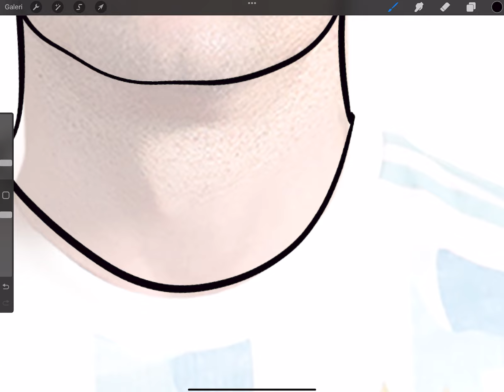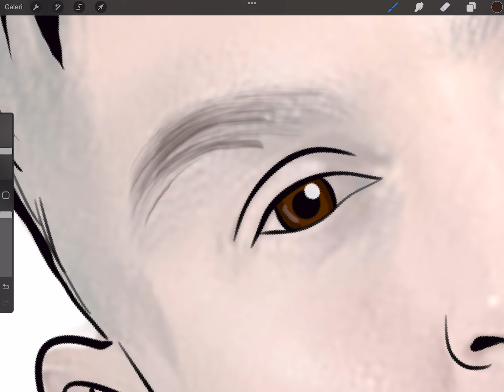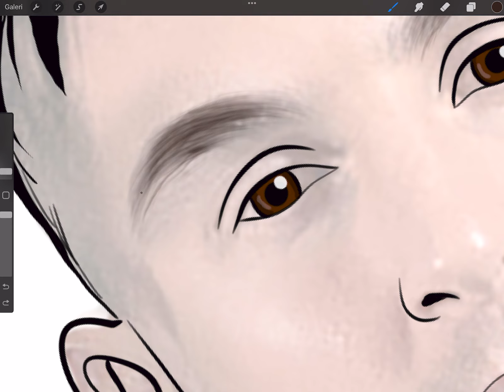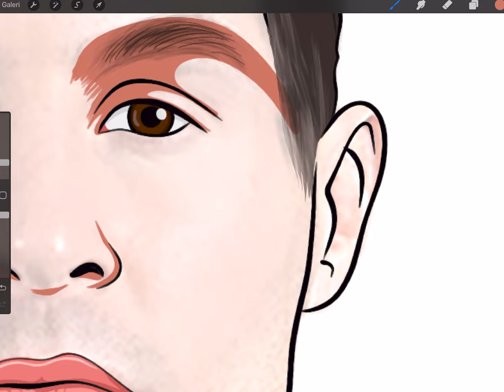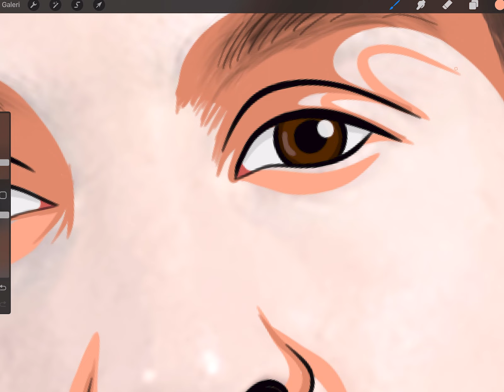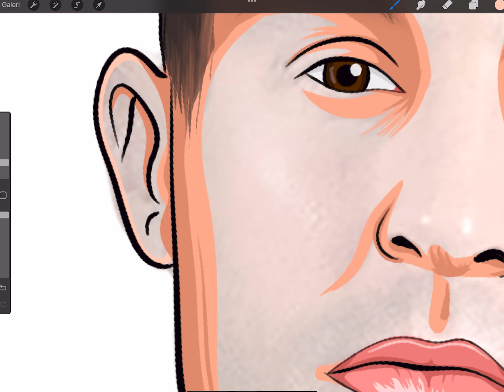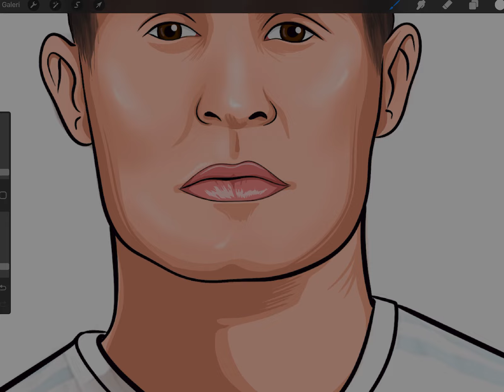RONALDO & MESSI FACE MİX DRAWING! SO FUNNY xD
Hello. In this video on the digitalogg channel, we mix and draw the faces of Cristiano Ronaldo and Lionel Messi! Also, who do you want me to draw in my next video? write in the comments!

Merhaba. Dijitalogg kanalında bu videomuzda Cristiano Ronaldo ile Lionel Messi'nin yüzünü karıştırıp çizim yapıyoruz!  Ayrıca bir dahaki videomda kimleri çizmemi istiyorsunuz? yorumlara yazın!

Привет. В этом видео на канале digitalogg мы смешиваем и рисуем лица Криштиану Роналду и Лионеля Месси! Кроме того, кого вы хотите, чтобы я нарисовал в моем следующем видео? пишите в комментариях!

RONALDO NASIL ÇİZİLİR?
MESSİ NASIL ÇİZİLİR?
RONALDO ARABİSTANDA!
MESSİ AMERİKA MAÇLARI!
MESSİ GOLLERİ AMERİKA!
RONALDO GOLLERİ ARABİSTAN!
MESSİ VE RONALDO AYNI TAKIMDA!
MESSİ ÇİZİMİ KOLAY!
RONALDO ÇİZİMİ KOLAY!
RONALDO MESSİ BİRLİKTE!
RONALDO IN ARABIA!
MESSI AMERICA MATCHES!
MESSI GOALS AMERICA!
RONALDO GOALS ARABIA!
MESSI AND RONALDO ARE ON THE SAME TEAM!
DRAWING MESSI EASY!
RONALDO DRAWING EASY!
RONALDO MESSI TOGETHER!
КАК НАРИСОВАТЬ РОНАЛДО?
КАК НАРИСОВАТЬ МЕССИ?
РОНАЛДО В АРАВИИ!
МЕССИ АМЕРИКА СООТВЕТСТВУЕТ!
МЕССИ ЦЕЛЕЙ АМЕРИКИ!
РОНАЛДО ЗАБИВАЕТ АРАВИЮ!
МЕССИ И РОНАЛДО В ОДНОЙ КОМАНДЕ!
РИСОВАТЬ МЕССИ ЛЕГКО!
РОНАЛДО РИСОВАТЬ ЛЕГКО!
РОНАЛДО МЕССИ ВМЕСТЕ!